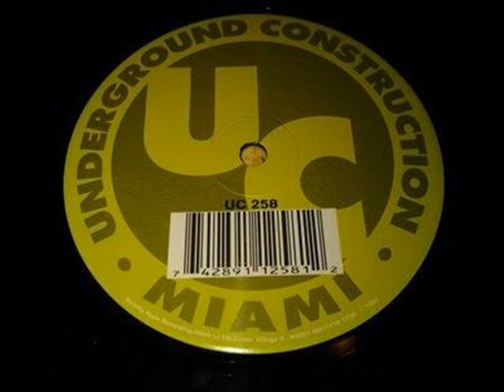DJ Luciano - Uc Music Megamix (Hard House)